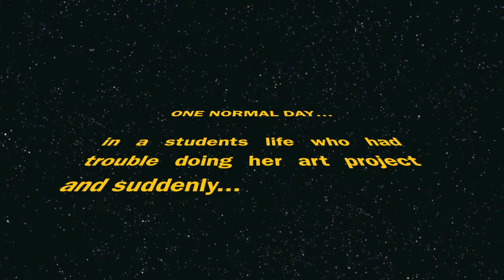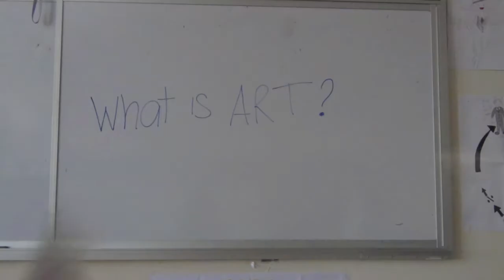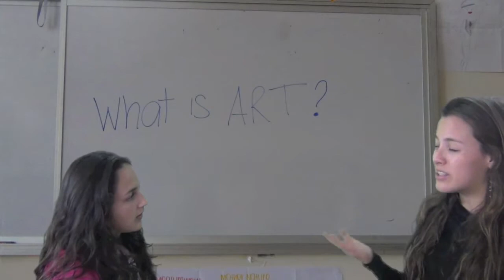What is Art? TOK Presentation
Two girls representing a student and a "magical artist" that can travel in time. the artist tries to teach the student through time traveling and then looking and then reviewing the the things learned. IB TOK presentation